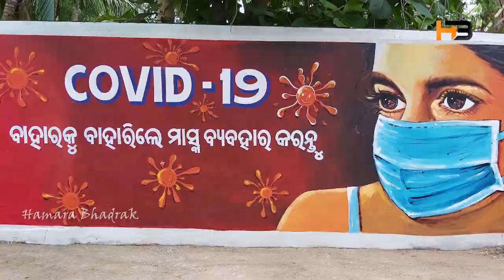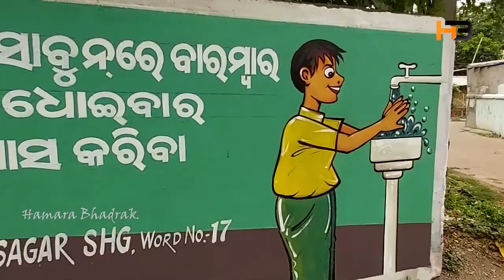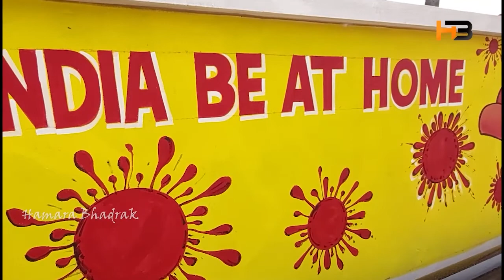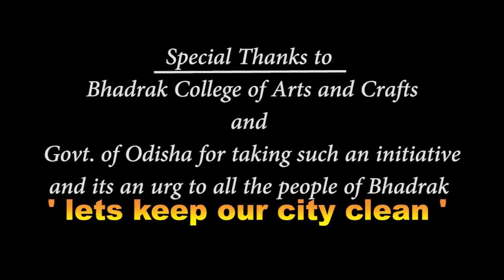Beautification of Bhadrak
This is our special coverage of the Beautification of our beloved city Bhadrak and this is our first ever youtube video... Don't forget to show love.